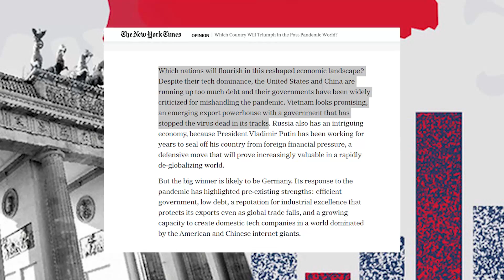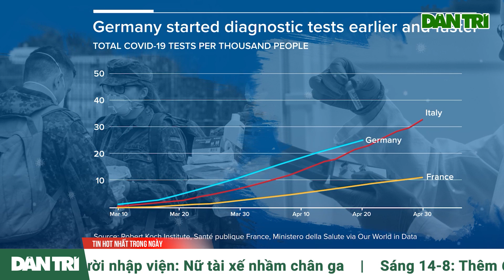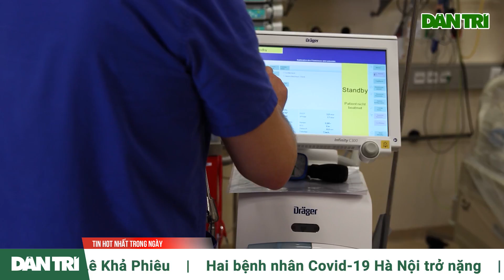New York Times: Việt Nam có thể là quốc gia đang phát triển phục hồi sớm nhất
Đây là một quốc gia, một cường quốc kinh tế lớn phương Tây, nơi mà Covid-19 đến muộn, nhưng chính phủ thì đã hành động sớm. Quốc gia này đã sẵn sàng với các cuộc thử nghiệm và truy tìm dấu vết liên lạc để "làm phẳng đường cong" dịch bệnh một cách nhanh chóng. Đồng thời, họ cũng giới hạn tỷ lệ tử vong ở mức thấp nhất trong số các quốc gia công nghiệp lớn ở phương Tây.